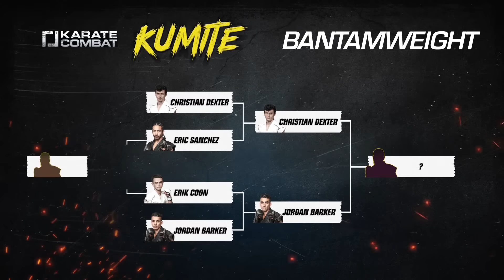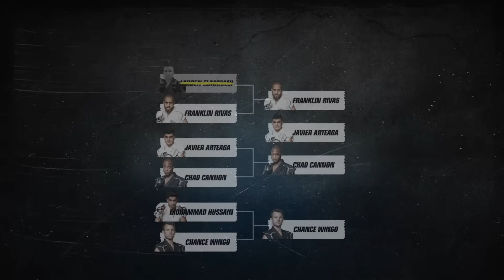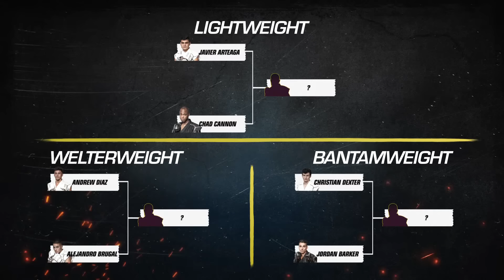KUMITE | Full Episode 3 🥋 Karate Combat w/ Bas Rutten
Lightweight semi-finals get underway with two full fights + a clash for bantamweight 3rd place in Kumite ep. 3!

The Kumite will serve as a platform to try new and experimental combat inside the Karate Combat Pit. Imagine if Cobra Kai + Bloodsport + Karate Combat had a baby... it would be KUMITE!

Hosted by KC correspondent Alex Wendling, the series features a new amateur tournament format martial arts competition. Karatekas face off in The Pit with play-by-play commentator Ben "The Bane" Davis and color commentator / Karate Combat middleweight champion Ross Levine calling all the action. Our jury panel consisting of League President Adam Kovacs, KC Chairman & UFC Hall of Famer Bas Rutten and KC lightweight fighter & social media superstar Samuel Ericsson will judge the fighters' performance to decide which fighters move on and who will receive the coveted professional fighter contract with Karate Combat.

Fighters from India, Latvian training partners of Edgars Skrivers, American Top Team fighters, you name 'em - all the best up and coming fighters competing for a spot on the KC roster!

KC40 - Quayhagen vs Aghayev, Ericsson vs Bouderbane, Skrivers vs Varga!

Check out the stacked karateka triple header event! Karate Combat 40 features Karate Combat's Welterweight World Champion JOSH QUAYHAGEN vs the Interim Welterweight Champion RAFAEL AGHAYEV.

Also on the Main Card is Sweden's social media superstar SAMUEL ERICSSON vs ALEXANDRE BOUDERBANE of France. Plus, former KC Lightweight Champion EDGARS SKRIVERS vs KC contender, multi-time kickboxing world champion, and Bellator MMA and Glory Kickboxing veteran GABRIEL VARGA.

Watch for world class fighter matchups with expert analysts and commentators like President Adam Kovacs, KC Chairman & former UFC heavyweight champion Bas Rutten, former Strikeforce & UFC middleweight champion Luke Rockhold, martial arts analyst Robin Black, KC presenter Layla Machado Garry, and KC correspondent Alex Wendling bringing you all the excitement from fight night, breaking down each matchup strike by strike.